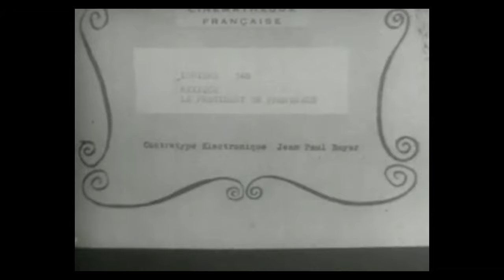Scenes from Mexico and the 1900 Paris Exposition 1896 Rossov Remastering